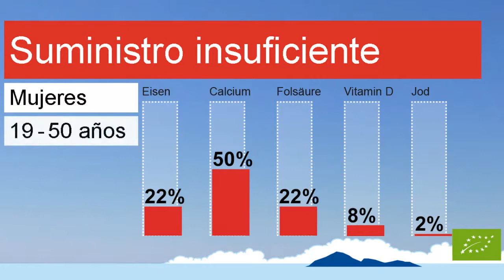Menos nutrientes en los alimentos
Todos hablan de la cantidad de nutrientes en Moringa pegados. El caso de utilización, las hojas secas y de tierra contienen más nutrientes que otros alimentos.
Pero lo que los nutrientes son esos? Y cuánto es Moringa contiene exactamente?